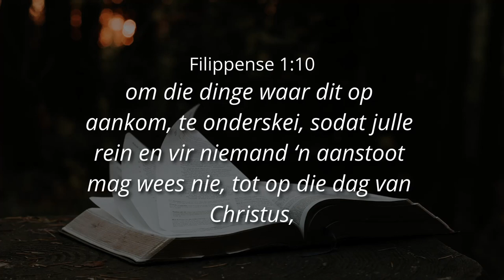OUR FATHER'S EXCELLENCE | OUR FATHER'S INITIATIVE (AFRIKAANS) -Ps. Cornelis van Heyningen